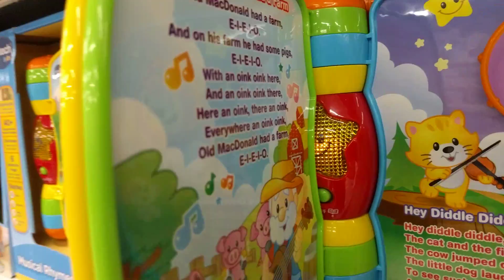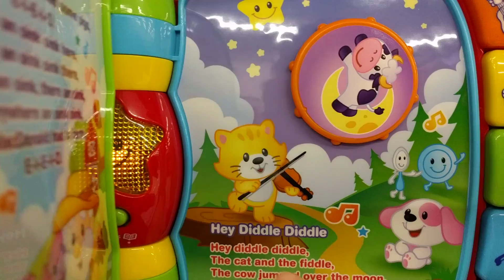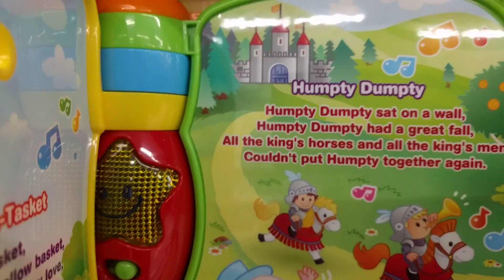Book songs abc 🐥🐦🐳💐🎠